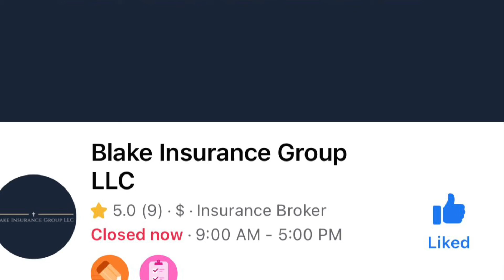Fall Preview Excitement!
In this segment from episode 107 we talk about stuff we’re excited for in the Fall! Movies, shows, etc.

Full podcast episode available here or where listen to podcasts! New episodes weekly!

Listen to full podcast episodes weekly where you listen to podcasts!

Watch full videos on our YouTube & BosscodeMedia channels!

Each week we talk popculture, nerdy debates & provide plenty of personalinsults!

Warning some explicit language from us Idiots!